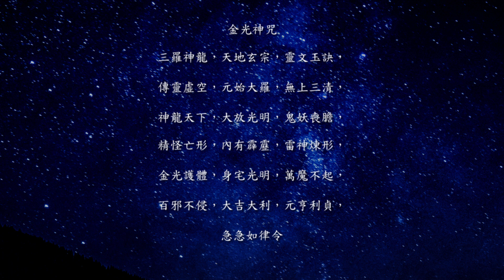護身道法三大招，學會了不怕邪鬼來犯，保一生出入平安！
網上學道法已不再是夢，在家就能學到真正的靈符法咒，由基礎教起，保證你明白一切法門祕訣，拒絕以神秘遮掩事實的老派教法，推廣明道立德，正己化人，教弟子以法助人，多建善功，造福世間！

本派是採取網上教學方式傳承三羅道法的，如有心學法者，請到本網或直接電郵查詢。